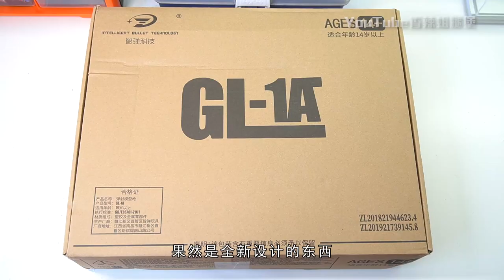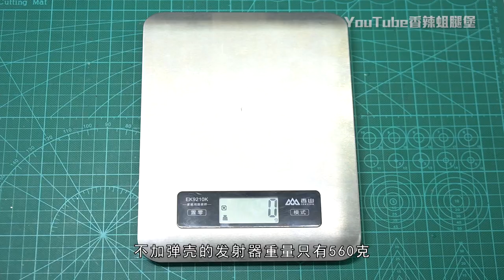【玩弹】玩点真实的——智弹 GL-1A「M320」榴弹型水弹发射器上手 (Let's Get More Realistic —— GL-1A「M320」Grenade Launcher Review)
感谢 @战术陈皮 发来的样品，不看材质的话这个设计真的很有创意，等2.0版了